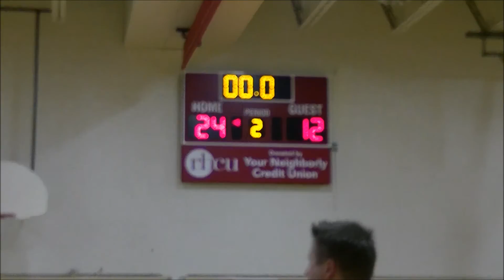B vs Richfield MS 1 22 2016